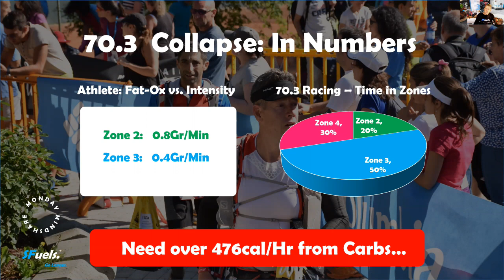How to Do an Ironman without Bonking. 2 Key Tutorial on TRANSFORMING your Endurance Performance.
Taking a real-world athlete data and showing why endurance athletes commonly hit the wall and bonk, 3-4hours into a race.  Standard age-group athletes, show how to maintain strong energy, through out a race and TRANSFORM by maximizing their fat-oxidation efficiency, and race performances - by adopting 2  Key Methods.